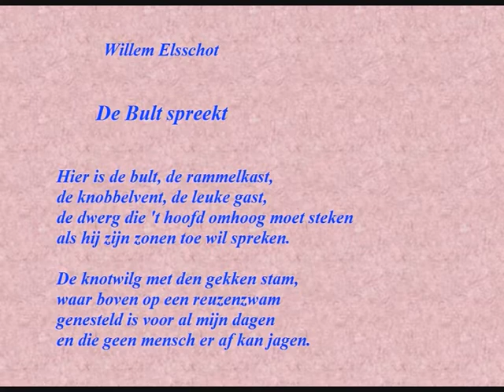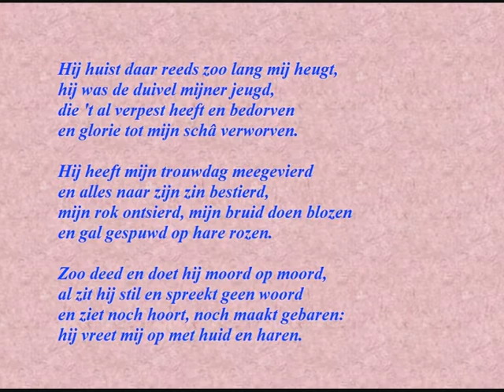Willem Elsschot - Gedicht: 'De bult spreekt'